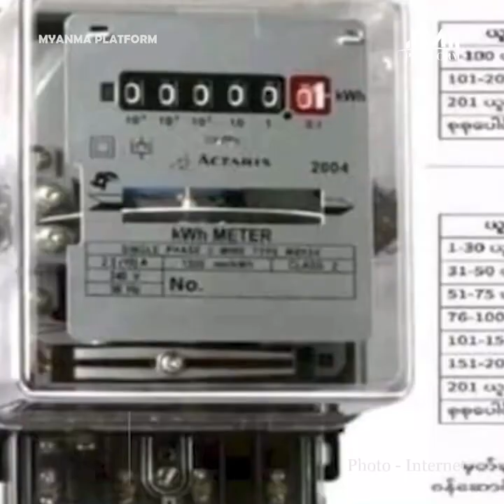စက်တင်ဘာလ၈ရက်နေ့အတွက် တစ်နေ့တာ ပြည်တွင်း၊ ပြည်ပသတင်းများ စုစည်းမှု။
စက်တင်ဘာလ(၈)ရက်နေ့အတွက် တစ်နေ့တာ ပြည်တွင်း၊ ပြည်ပသတင်းများ စုစည်းမှု။

(၁) မြန်မာမှာ ဒီမိုကရေစီလမ်းကြောင်းပေါ်ပြန်ရောက်ရေး မျှော်လင့်ချက် ပျက်သုန်းနေတယ်လို့ ကုလအတွင်းရေးမှူးချုပ်ပြော

(၂) ဆန်နဲ့ ဆီကို ကားနဲ့လှည့်ရောင်းပေးပေမယ့် ဈေးကွက်အတွက်မထိရောက်ဘဲ ဈေးနှုန်းမြင့်တက်နေဆဲ ဖြစ်တယ်လို့ဆို

(၃) အိမ်သုံးမီတာအသုံးပြုပြီး စီးပွားရေးလုပ်ငန်းလုပ်ကိုင်နေတာတွေရှိမရှိလိုက်လံစစ်ဆေးနေပြီလို့ လျှပ်စစ်ဌာနပြော

(၄) နျူကလီးယားရေငုပ်သင်္ဘောကို မြောက်ကိုရီးယား ပထမဆုံး ခုတ်မောင်းပြသ

(၅) ဟောင်ကောင်မှာ နှစ်ပေါင်း ၁၄၀ အတွင်း အသည်းထန်ဆုံးမိုးရွာသွန်းခဲ့လို့ လမ်းတွေ ရေလျှံပြီး လူတွေအိမ်ထဲပဲနေရ